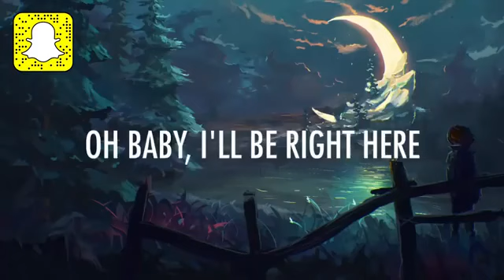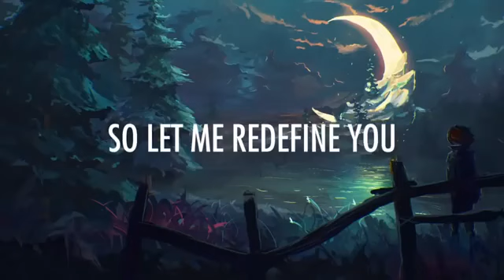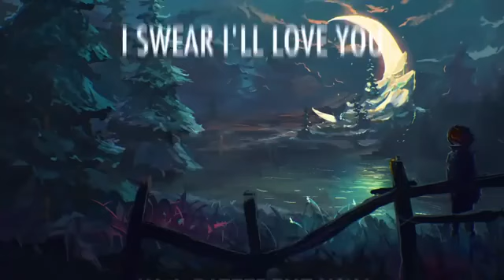DJ Snake - A Different Way feat. Lauv [Lyrics v720P] (Apr 26, 2024) [Full Song]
Full good song!